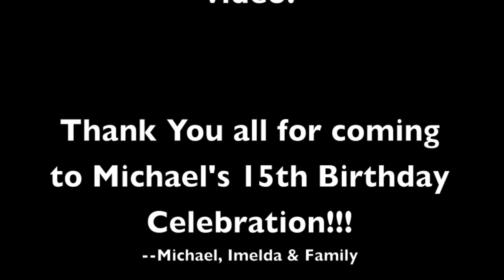Michael's 15th Birthday Video as Robin Thicke in Blurred Lines